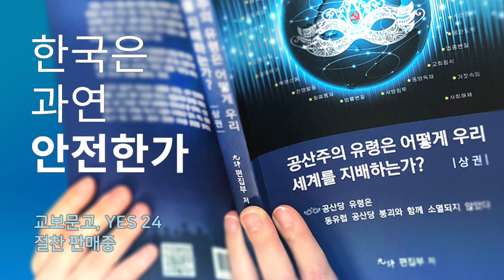'환구시보'와 엇박자? BTS '한국전쟁 논란' 진화 나선 중국 외교부